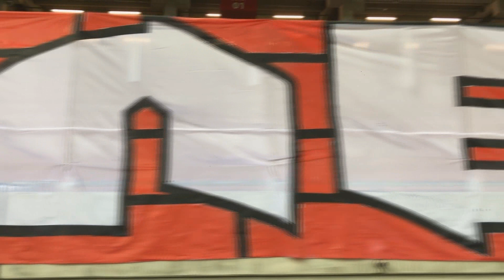SPARTAK TRNAVA vs. Fenerbahçe 13/12/2018 [CHOREO]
TYRNAVIA NEVER SURRENDER!
SPARTAK TRNAVA vs. Fenerbahçe (1-0), 13. december 2018